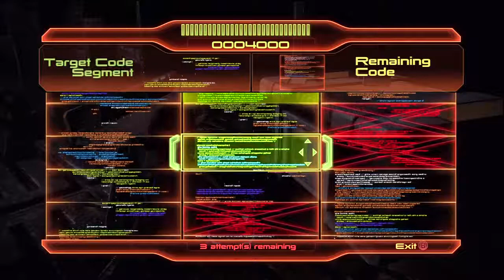Let's Play "Mass Effect 2" [Episode 20] "Starship Graveyard"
Heading to the planet Korlus in search of the krogan warlord Okeer